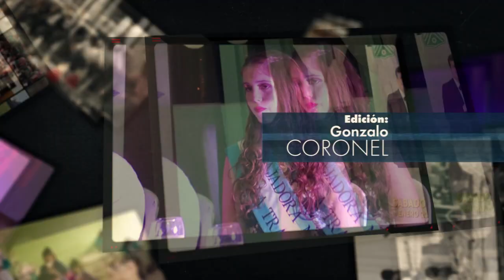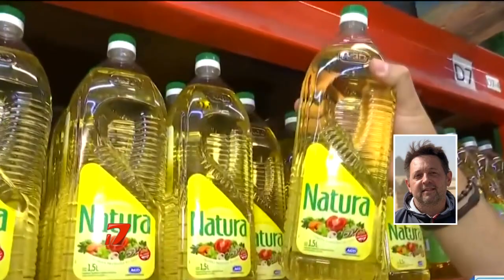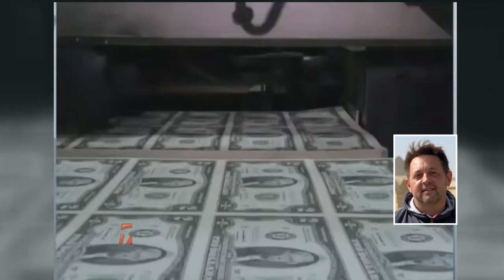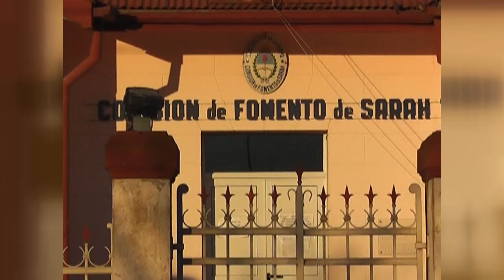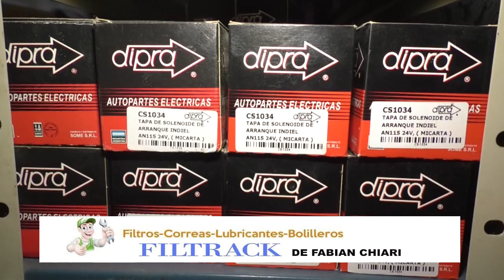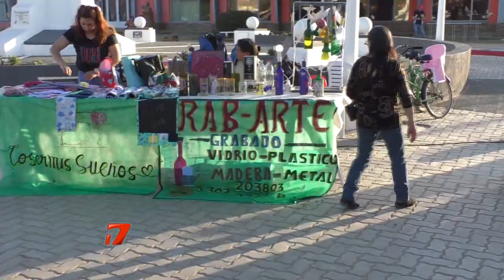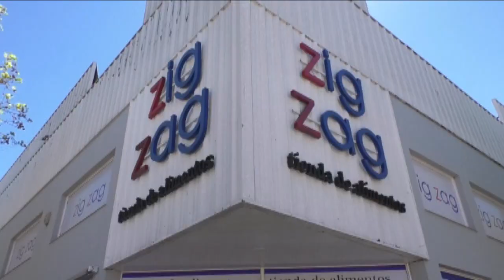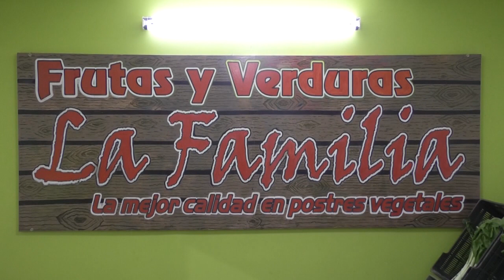Realico Noticias Miercoles 16 Agosto